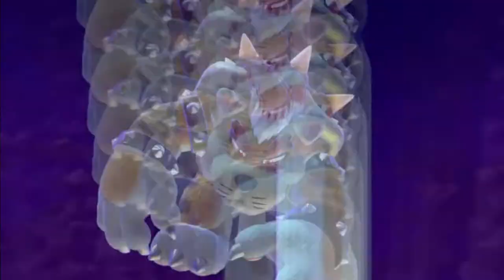Super Mario 3D World + Bowser’s Fury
■ YUZU build  used in this video:
YUZU 1232

■ PC specs:
GPU - Radeon (TM) RX 480 Graphics